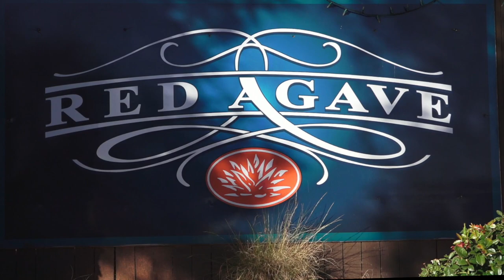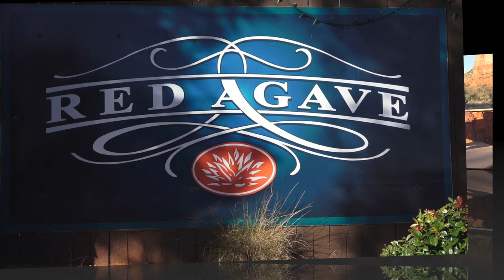David Merino - Red Agave 2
David Belskis produced, directed, edited this video of music performed by Sedona Guitarist David Merino at the Red Agave Inn of Sedona, Arizona.  Video and audio is being displayed here with the express permission of the performing artist. Bell Rock and Courthouse Butte of Sedona, Arizona are in the background.
David Belskis's website is davidbelskis.weebly.com.   Also alphaomegamedia.weebly.com
David Merino has a new website besides his Gigsalad.com/davidmerino address.